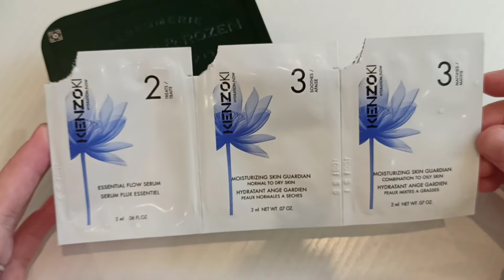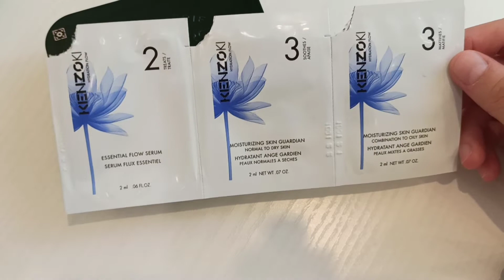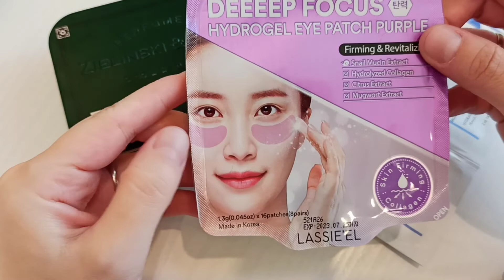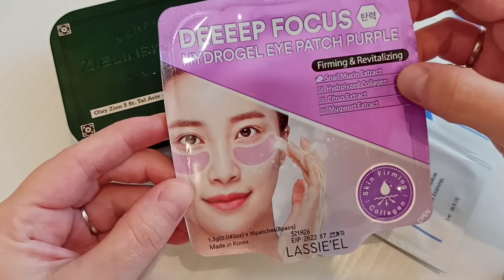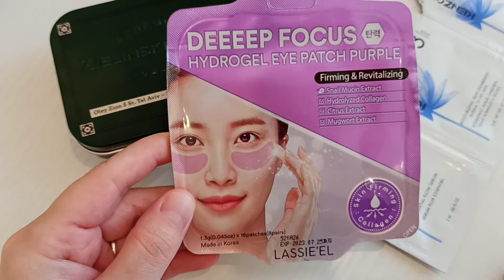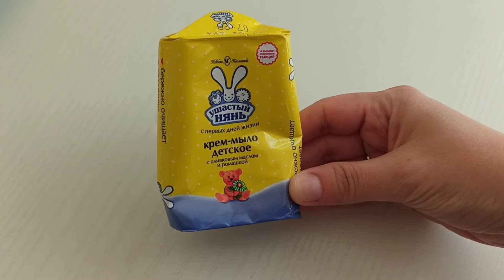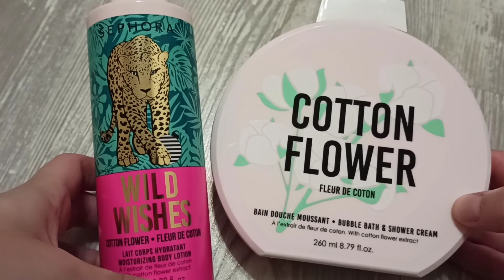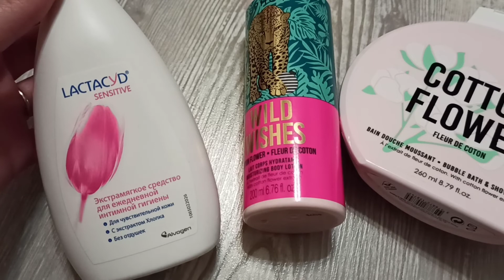Пустые Баночки Сентябрь 2021 Часть 2